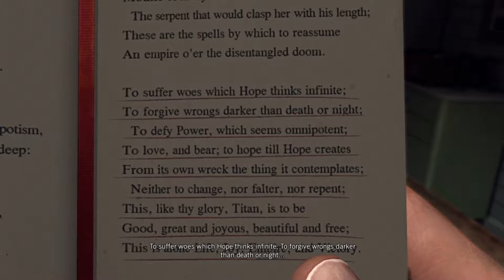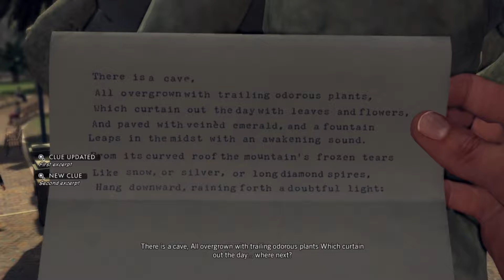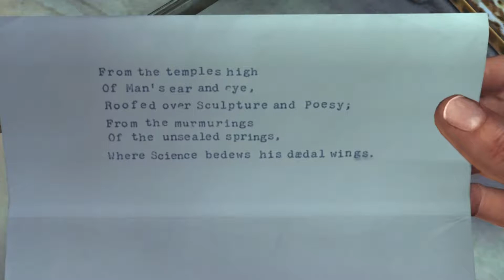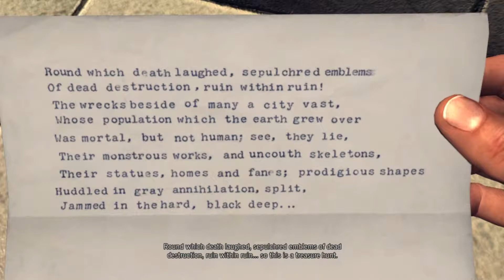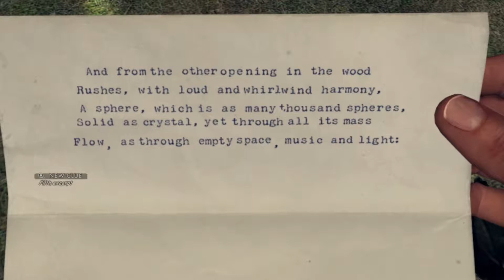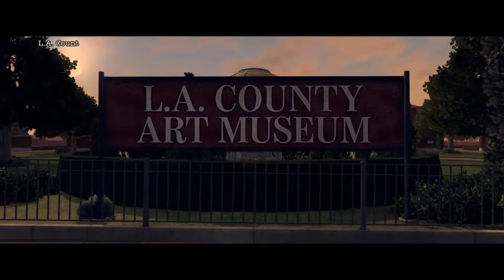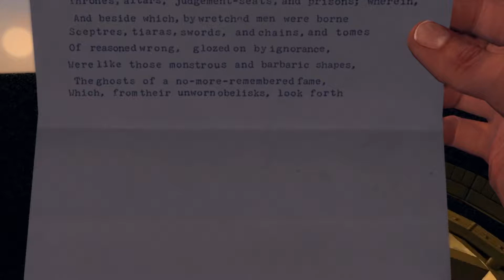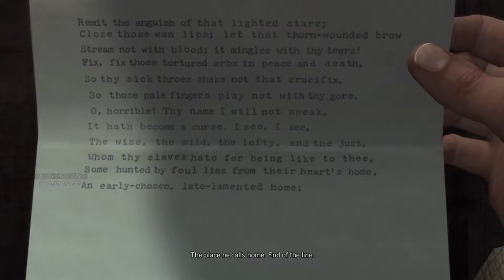L.A. Noire Walkthrough #13 The Quarter Moon Murders [PS4]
L.A. Noire Remastered Gameplay Walkthrough includes the Homicide case The Quarter Moon Murders for Playstation 4 in HD

L.A. Noire is a third-person neo-noir crime video game developed by Team Bondi in conjunction with Rockstar North and Rockstar San Diego and published by Rockstar Games. LA Noire is set in a nearly perfectly recreated 8 square miles of Los Angeles of 1947, with players being given an open-ended challenge to solve a series of crime and murder mysteries. As the title suggests, the game draws heavily from both plot and aesthetic elements of film noir - stylistic films from the 1940s and 1950s that shared similar visual styles and themes including crime, sex, and moral ambiguity and were often shot in black and white with harsh, low-key lighting. The game uses a distinctive coloring-style as well as the choice of black-and-white in the homage to the visual style of film noir. The post-war setting is the backdrop for plot elements that reference the detective films of the '40s, such as corruption and drugs, with a classical jazz soundtrack.

The Homicide Desk is a department of the Los Angeles Police Department (LAPD) in L.A. Noire. Homicide is concerned with the investigation of murders and deaths linked to foul play within the city of Los Angeles. The Homicide desk is considered the most brutal and harrowing Department in the LAPD and is considered by many to be the prime detective assignment.

The mission starts with Phelps meeting in Tech Services with Captain Donnelly, Malcolm Carruthers and Ray Pinker. After going through a few 'gifts' from the Black Dahlia (B.D.) Killer, Phelps realizes that the murderer is actually taunting them. He figures out that the poem they have been given leads to a landmark in Los Angeles.